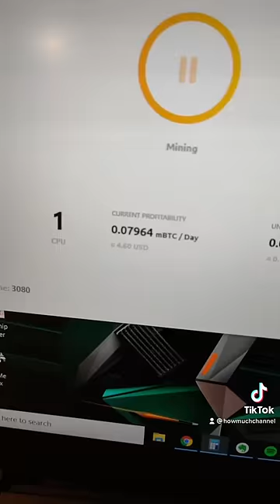Mining Bitcoin / Ethereum with RTX 3080 on a laptop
mining Bitcoin / Ethereum with RTX 3080 on a laptop bitcoin mining bitcoinmerch ethereum rtx3080 #3080